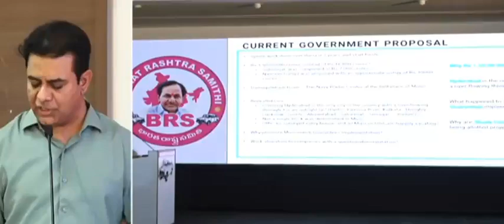రేవంత్ రెడ్డి అఫిడవిట్ లో ఏమో 30 కొట్లే తన ఆస్తి అని చూపించాడు